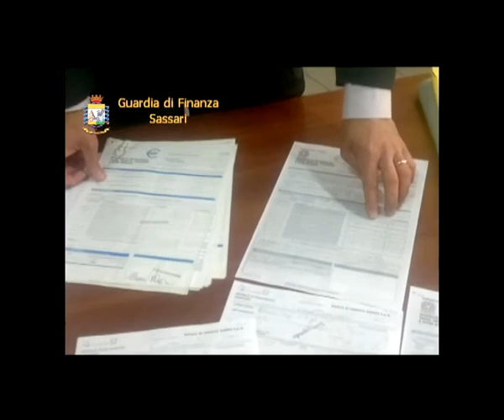Truffe: inventavano debiti tributari inesistenti, 3 arresti Gdf Sassari...